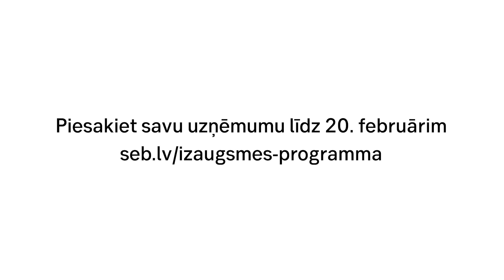SEB Izaugsmes programmas dalībnieka Altas IT ieteikums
“Programmā ieteiktu piedalīties ikvienam uzņēmumam, jo tās saturs ir saistošs gan tādiem, kuri vēl ir tikai jaunas idejas attīstīšanas sākumposmā, gan jau pieredzējušiem uzņēmumiem, kuri vēlas pilnveidoties un atgādināt sev jau zināmas, bet varbūt ikdienas rutīnā piemirstas lietas," saka informācijas tehnoloģiju uzņēmuma “Altas IT” valdes priekšsēdētājs Māris Baltbergs.

Izaugsmes programma paredzēta Latvijā reģistrētiem uzņēmumiem ar vismaz divu gadu pieredzi uzņēmējdarbībā un vismaz 200 000 eiro apgrozījumu gadā. No visiem kandidātiem tiks izvēlēti 12 - 14 ambiciozākie uzņēmumi, kuriem būs iespēja ekspertu un mentoru vadībā strādāt pie sava produkta, pakalpojuma vai idejas attīstības. Kopš 2018. gada Izaugsmes programmu absolvējuši jau 83 dažādu nozaru Latvijas uzņēmumi, savukārt visās trīs Baltijas valstīs kopskaitā jau 288.